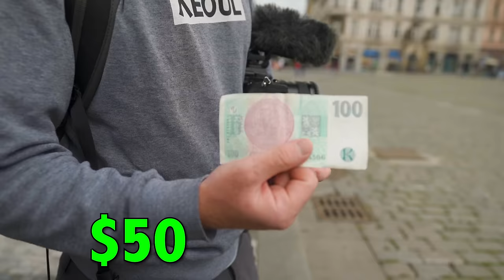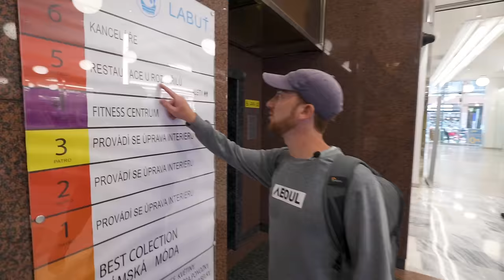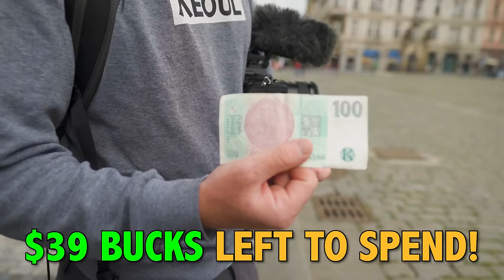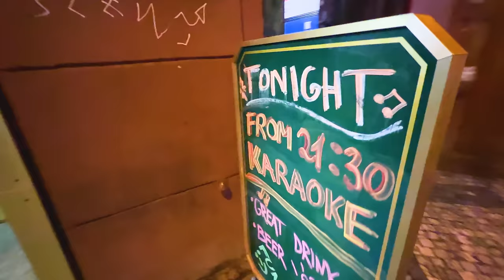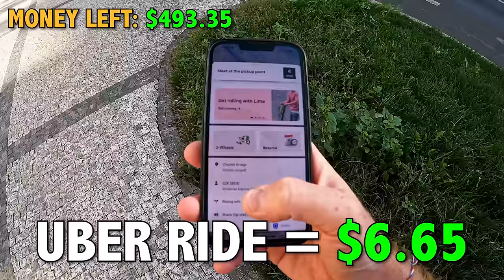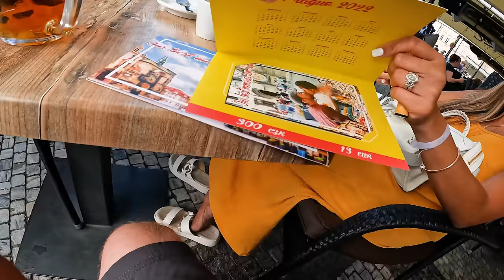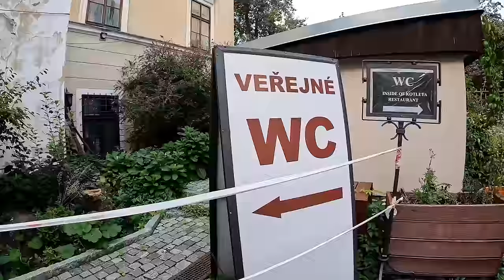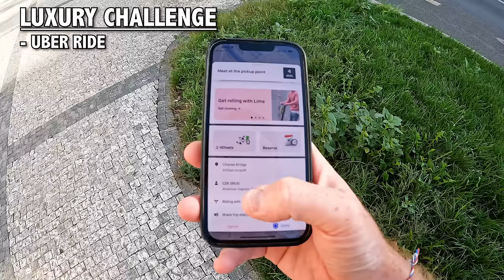Spending $500/day in PRAGUE | Europe's Best City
I’m so happy to be reporting to you from PRAGUE - Woohoo!! This is the city that kicked off my travel bug in 2012, and until this day, it's my absolute favorite city in the world!!! Prague really has it all - it’s centrally located in Europe, it’s affordable, it has amazing historical sites, and the culture has a vibe unlike anywhere else.  Join me in this video, where I show you what it’s like to travel to here on a tight budget (of $50 per day) vs. a luxury budget (of $500 per day).

PS - I got scammed along the way